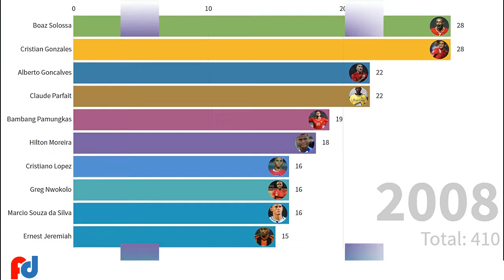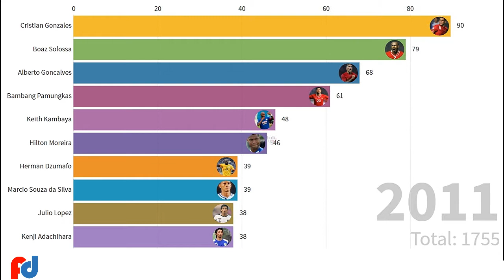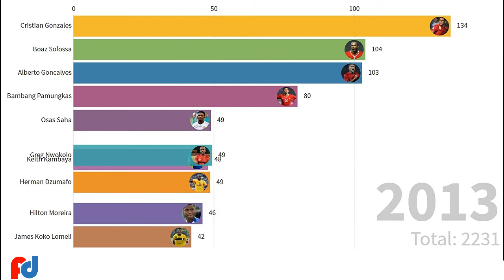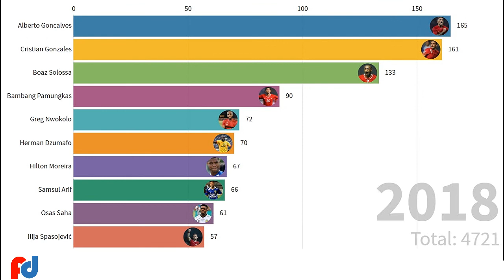Bambang Pamungkas, Pencetak Gol Terbanyak Liga Indonesia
Pencetak Gol Terbanyak Liga Indonesia 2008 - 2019
TOP SCORER LSI 2009
Aldo Baretto (19 Gol)
Bontang FC

TOP SCORER LSI 2010
Boaz Solossa (22 Gol)
Persipura Jayapura

TOP SCORER LSI 2011
Alberto Gonçalves
Persipura Jayapura (25 Gol)

TOP SCORER LSI 2013
Boaz Solossa (25 Gol)
Persipura Jayapura

TOP SCORER LSI 2014
Emmanuel Kenmogne (25 Gol)
Persebaya Surabaya

TOP SCORER LSI 2015
Kompetisi Tidak Selesai

TOP SCORER LSI 2016
Kompetisi Terkena Suspensi FIFA

TOP SCORER LIGA 1 2017
Sylvano Comvalius (37 Gol)
Bali United

TOP SCORER LIGA 1 2018
Alexandar Rakic (21 Gol)
PS TIRA

TOP SCORER LIGA 1 2019
Marko Simic (28 Gol)
Persija